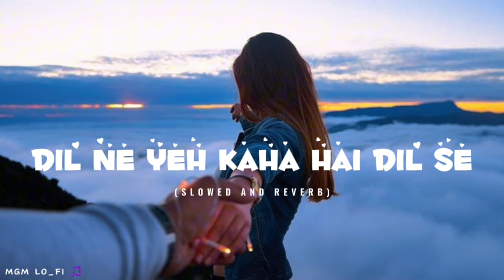Dil Ne Ye Kaha Hai Dil Se Lofi Song | Old Hindi Lofi Song Slowed Reverb Lofi Song | Love | MGM LO_FI